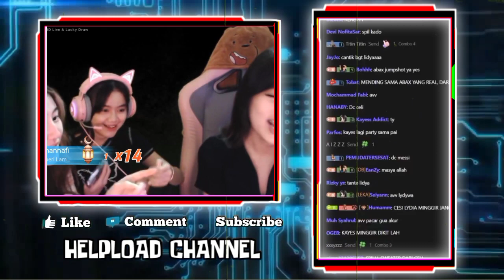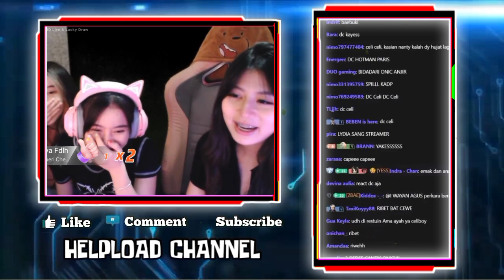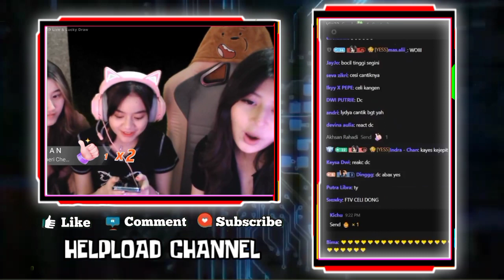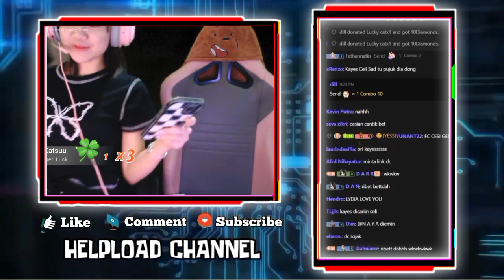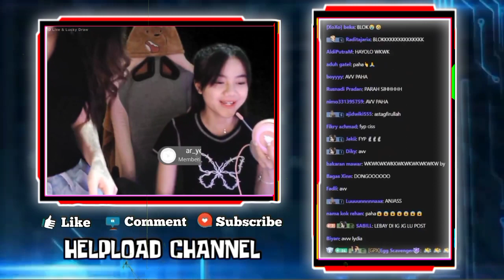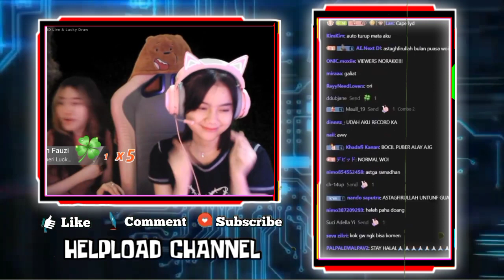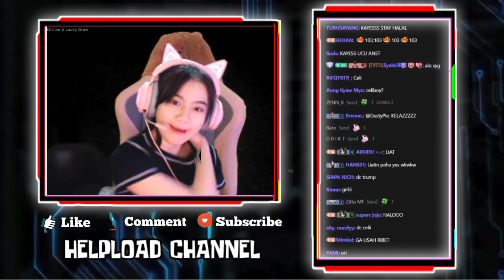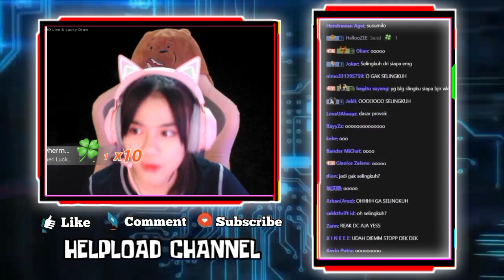Kayes Klarifikasi Soal Foto Dan Hubungannya Sama Abax - Kayes Panik Fc Nya Menghadap Ke P4h4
KESERUAN KAYES LIVE BARENG CESI DAN LYDIA
KAYES KLARIFIKASI SOAL FOTO DAN HUBUNGANNYA SAMA ABAX
KAYES PANIK KAMERA FC NYA TURUN SAMPAI MELITAN P4HA4

•Thanks